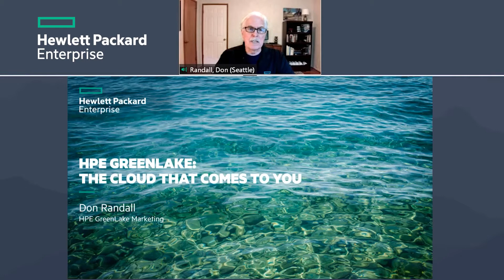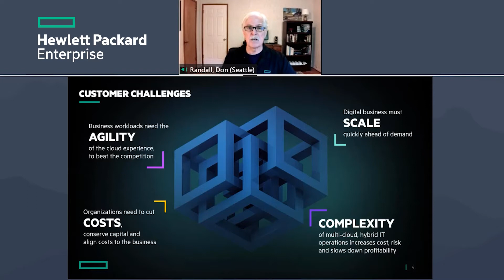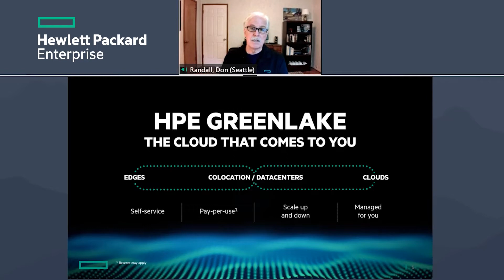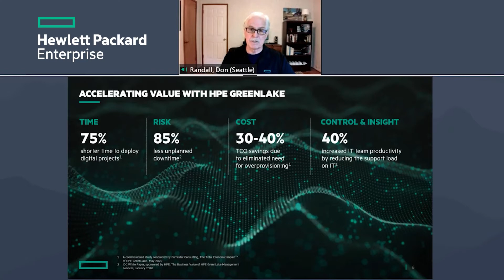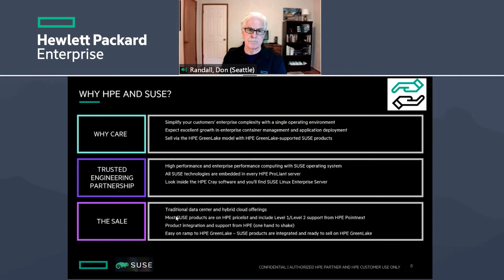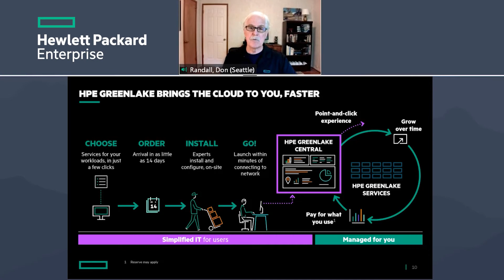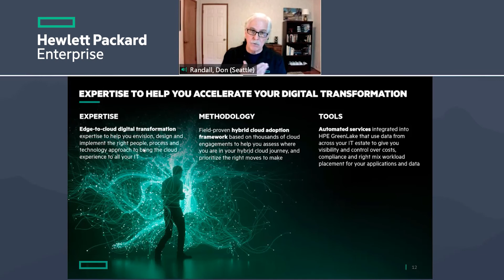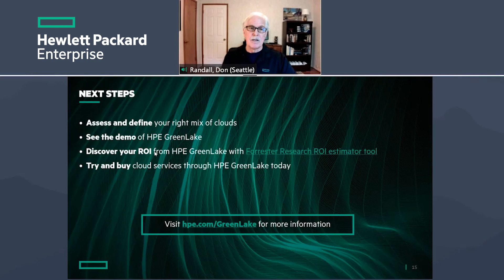SUSECON 2021 - SPO1218 - HPE GreenLake and SUSE - Delivering The Cloud That Comes to You